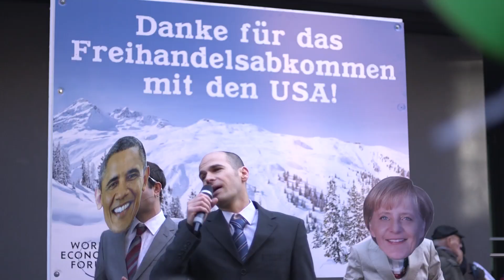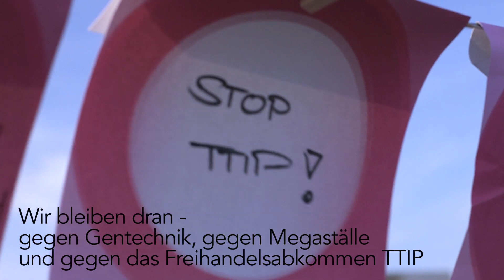Gentechnik & TTIP? WirHabenEsSatt 2014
Online-Aktion "Stoppt TTIP" unterzeichnen & teilen Die Bewegung für eine bäuerliche Landwirtschaft und gutes Essen wächst: 30.000 Menschen fluteten am 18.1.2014 das Berliner Regierungsviertel. Ihre Botschaft: Wir wollen keine Gentechnik oder Einheits-Saatgut auf den Feldern. Wir haben Megaställe satt, Monokulturwüsten und Antibiotika im Essen. Wir wollen Bauernhöfe statt Agrarfabriken! Und wir setzen uns dafür ein, dass die Verhandlungen des Freihandelsabkommen TTIP der EU mit den USA eingestellt werden.